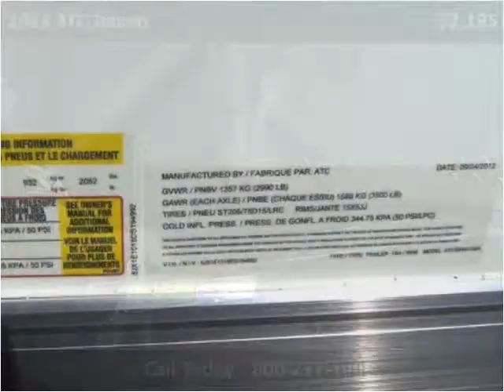2013 ATC Raven Used Cars Nappanee IN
This 2013 ATC Raven is available from Moore Custom Trailers.